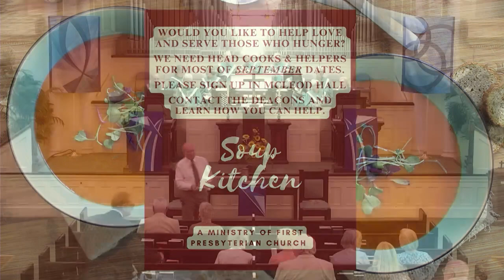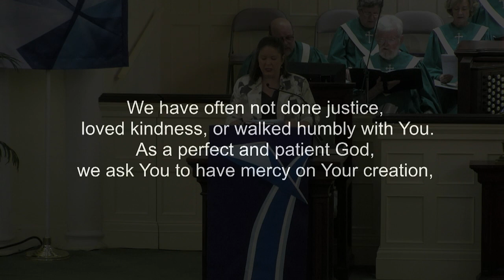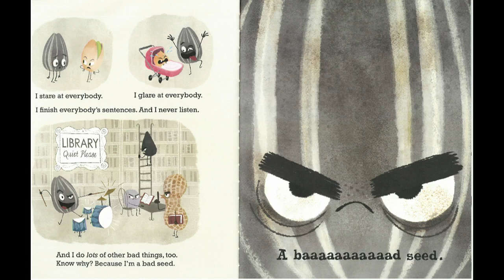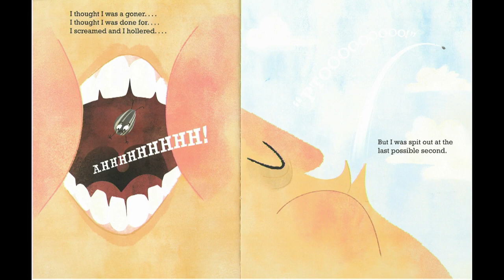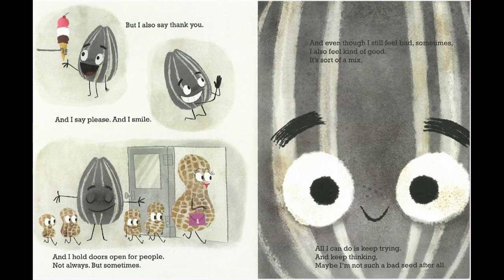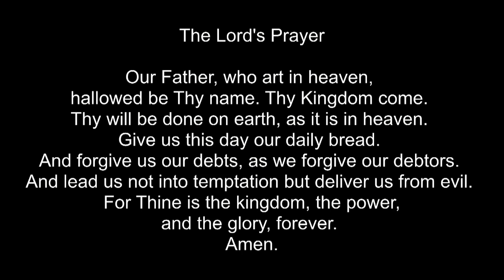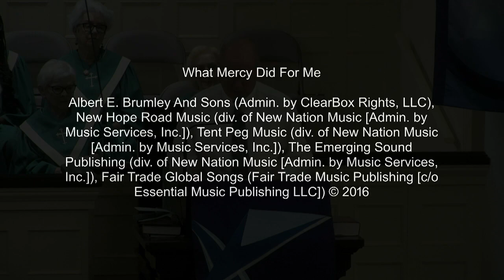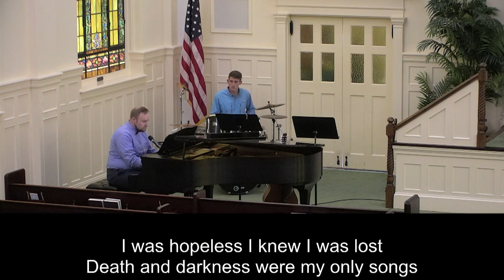Worship First Presbyterian of Winter Haven-8/27/23